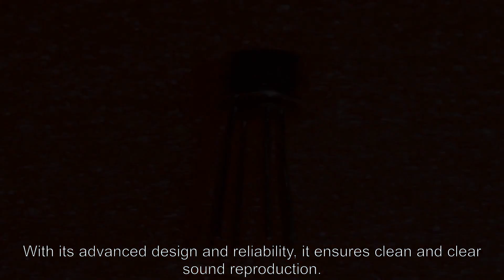2N3958 Transistors - Avaq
Avaq Semiconductor offers the highly versatile and reliable  2N3958 driver, produced by InterFET Corp. With its multifunctional and high-performance capabilities, this component is an excellent choice for a wide range of electronic projects.
To ensure that you have all the necessary information to make the most of this component, Avaq provides a free datasheet PDF, as well as circuit diagrams, pin layouts, pin details, pin voltage ratings, and equivalent components for the  2N3958.